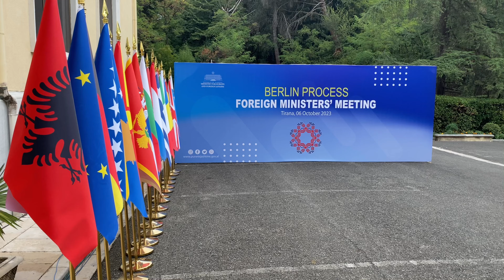Ministrja Gërvalla, gjatë takimit të Ministrave të Jashtëm të Procesit të Berlinit